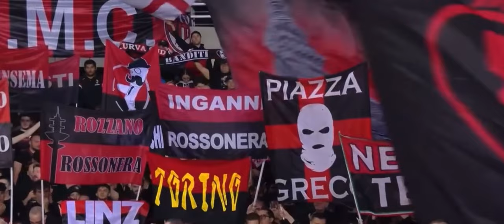Samuele Ricci vs Milan Serie A | 10/30/2022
Samuele Ricci vs Ac Milan Serie A
Gameweek 12